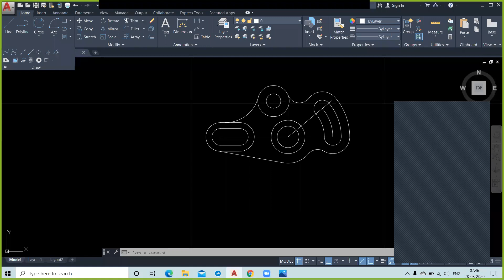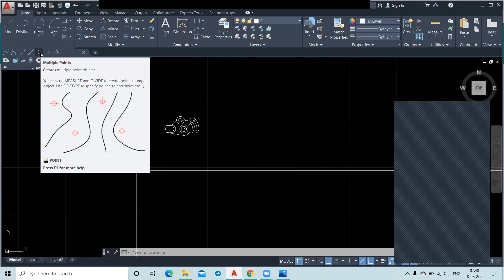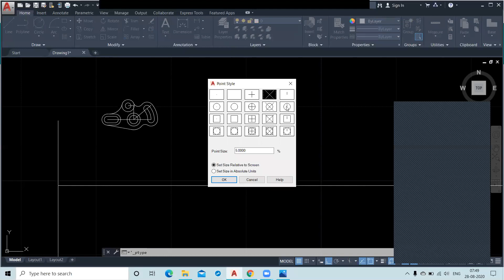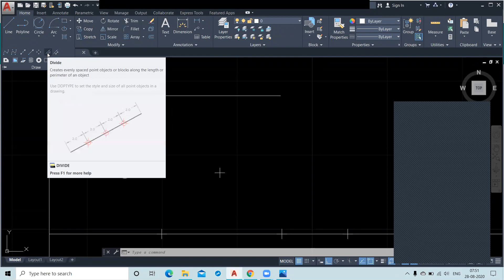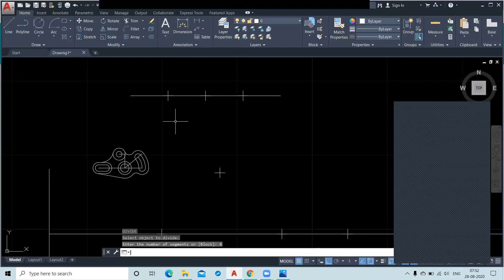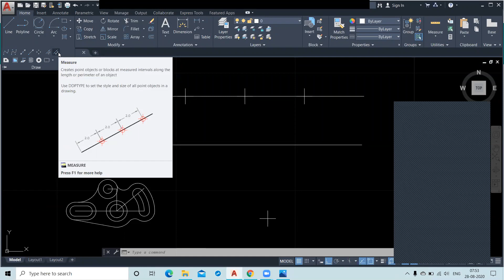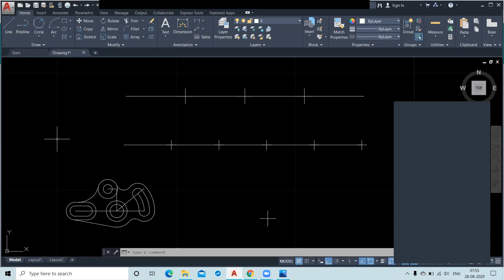Divide , Measure, Ray , Point